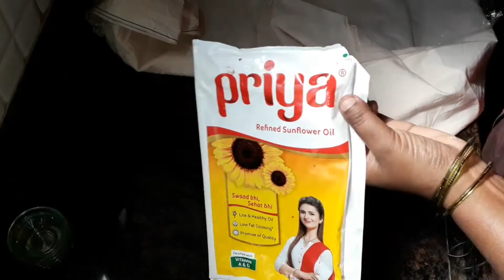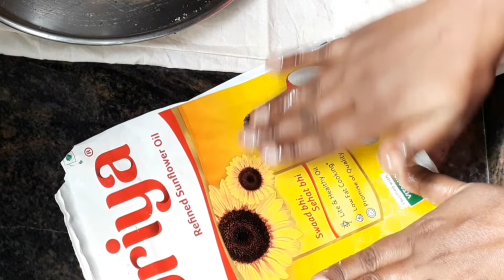बटाट्याचे पापड , Potato Papad,Ep-258